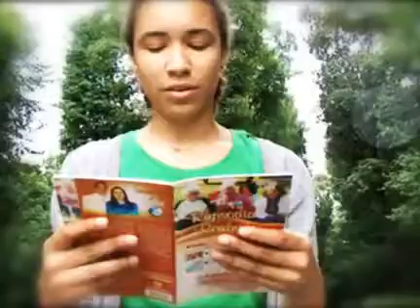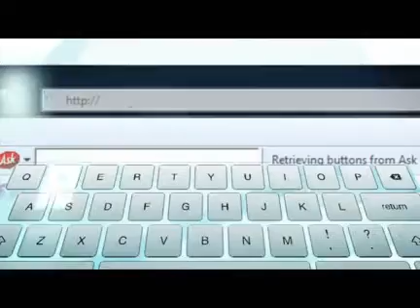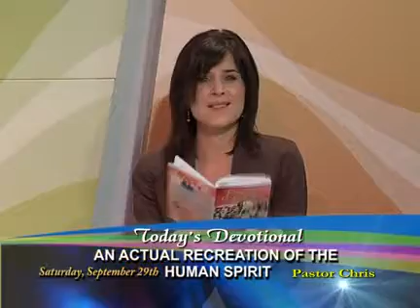Prt A: 29 - An Actual Recreation Of The Human Spirit - Pastor Chris